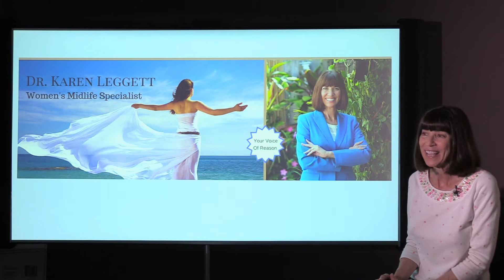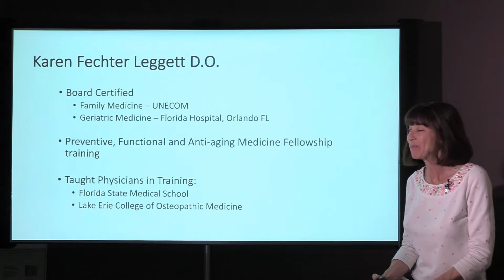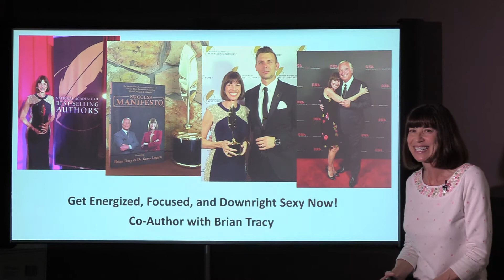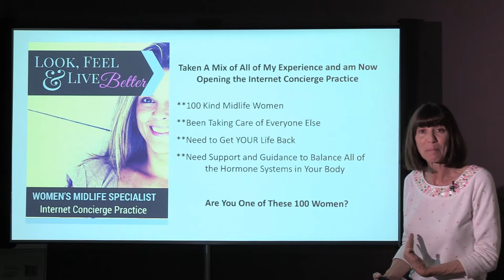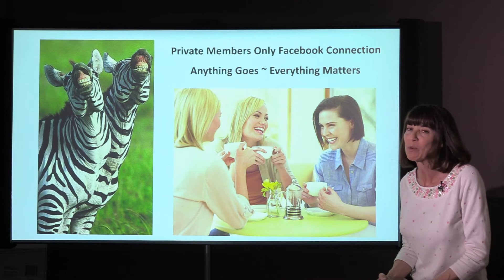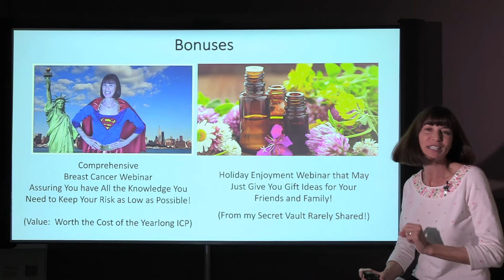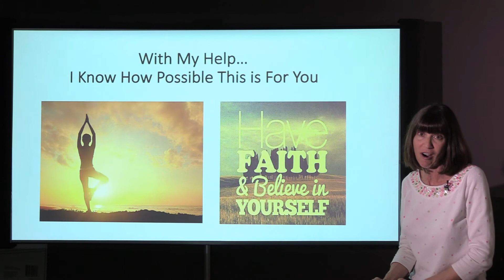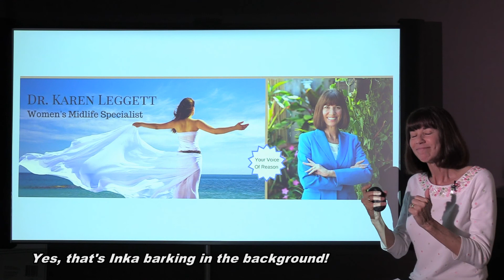Welcome to the Women's Midlife Specialist Internet Concierge Practice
Where You are listened to, cared for, and appreciated!  I'm sure looking forward to this upcoming year!